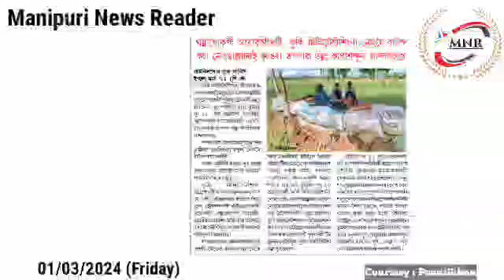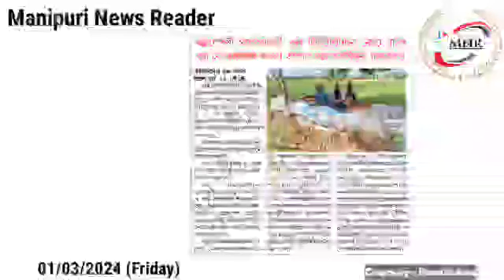👉Thamnapokpi Ayokchingdagi Kuki *** Nongmei Round Kaya Nongallamdai Faoba...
👉Thamnapokpi Ayokchingdagi Kuki ***
Nongmei Round Kaya Nongallamdai Faoba Tampak Tamna Kapsinduna Landarakhre